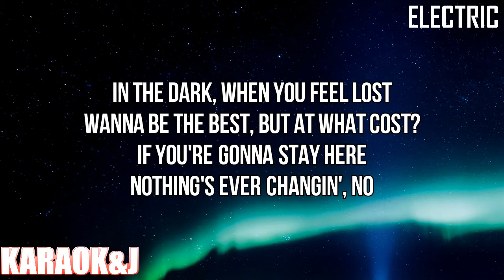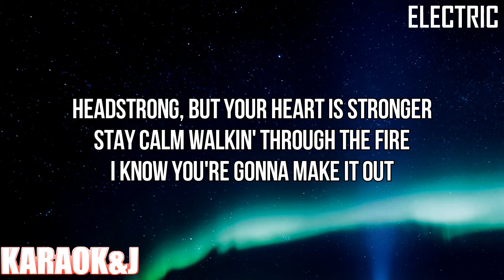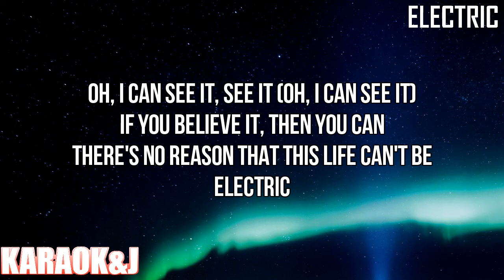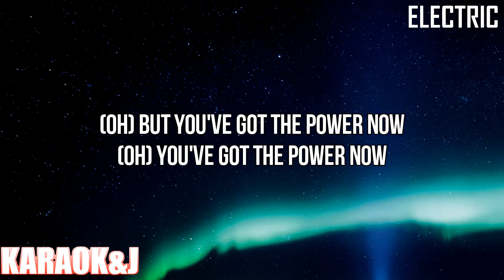Electric - Katy Perry (Instrumental Karaoke) [KARAOK&J]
Katy Perry​ - Electric (Karaoke Version)

Watch the Karaoke Video of the song "Electric" by "Katy Perry" made by KARAOK&J.